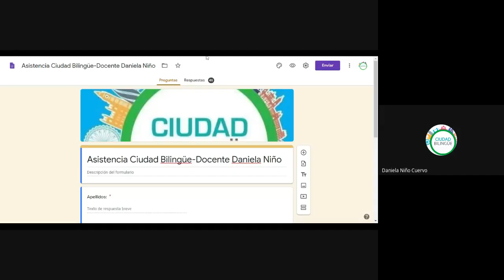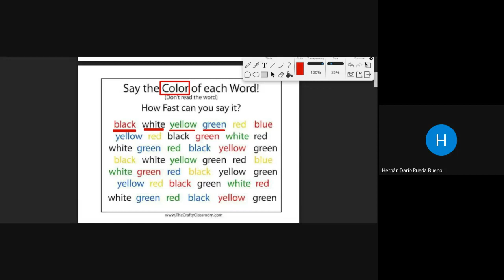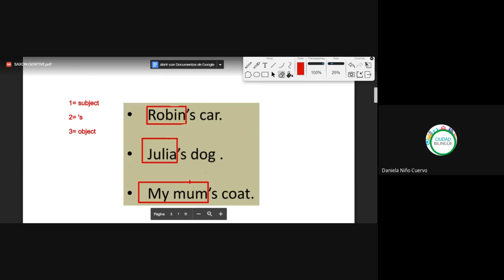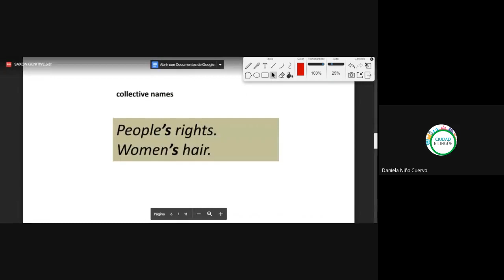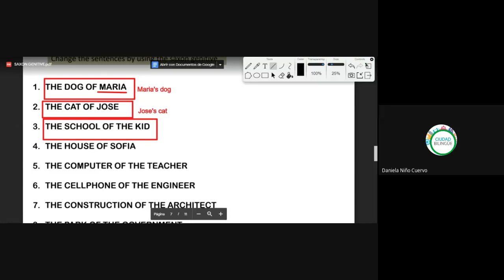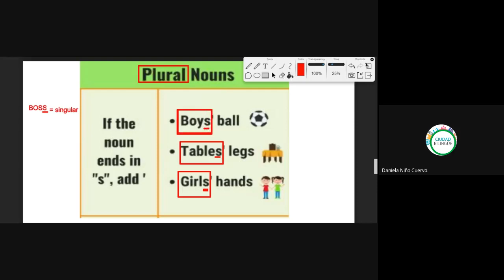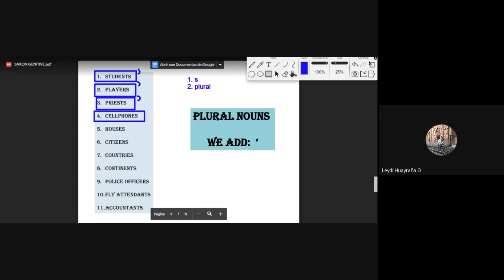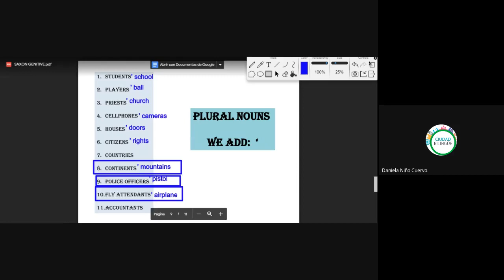45 genitivo sajón 11082020 b i006